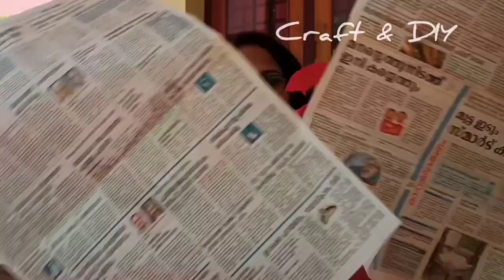Hanging Garden Ideas || DIY Knotted Bottles || VLOG - 42|| How to hang a bottle?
In this video I shows how to hang a bottle using knotted thread.